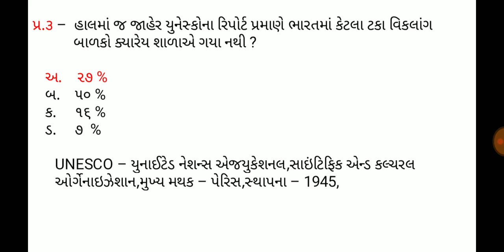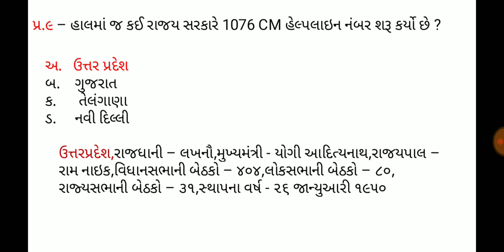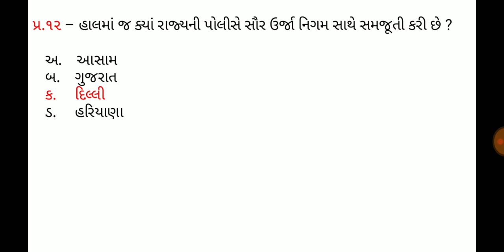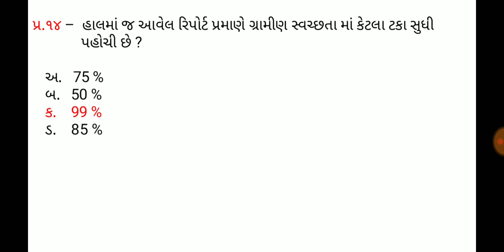Current affaires in gujrati,7 July 2019,ડેઇલી કરંટ અફેર્સ,daily gk in gujrati